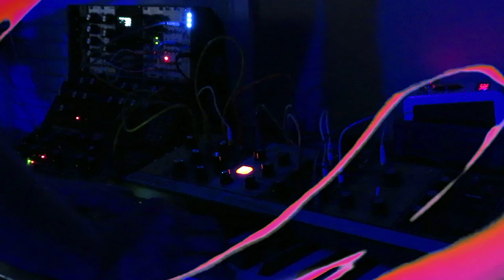Mim Fonat - Modular/Hybrid Performance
Jam featuring a couple patches that I've since forgotten the specifics of. I'll do a feature at some point on the core of the generative melodic element provided by the Grandmother, but in short, I'm feeding the S&H back into the LFO rate, and then routing the Saw/Square to the Clock In. Another element present is a small patch in VCV Rack, featuring Marbles/Rings/Clouds, maybe another module, but beyond a 3-Module Mutable style patch I have no memory, apologies. Moog Mother 32 is providing much of the low bass notes.